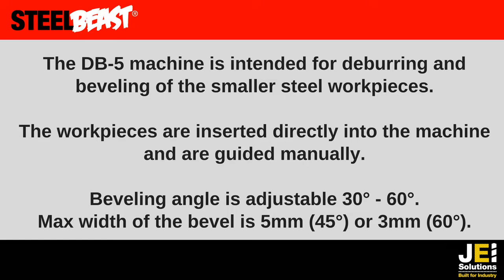Bench Top Deburring Machine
The DB-5  is a heavy duty bench top solution designed to rapidily deburr and bevel steel workpieces.

Featuring a maximum bevel width of 5mm, the DB-5 is suitable for Mild and stainless steels, alluminium and other materials.